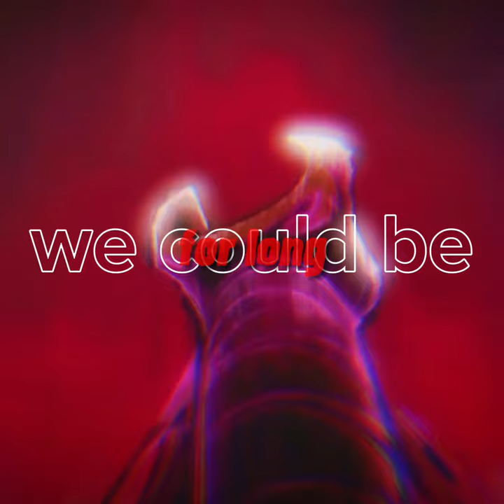brothers to enemies // Wukong and Macaque // Lego Monkie Kid Edit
The show is Lego Monkie Kid